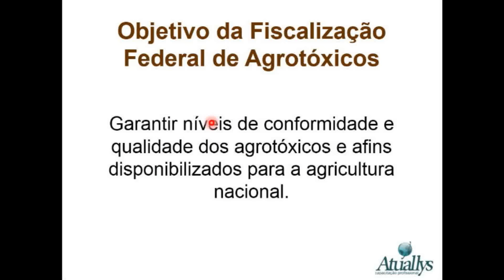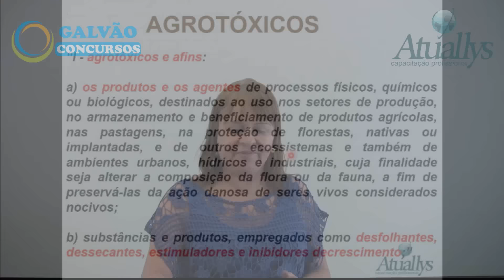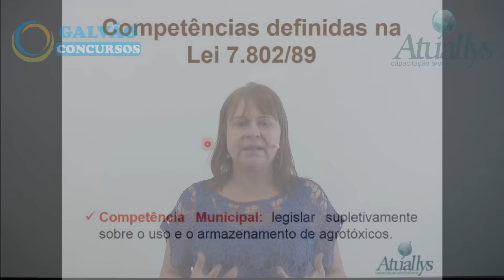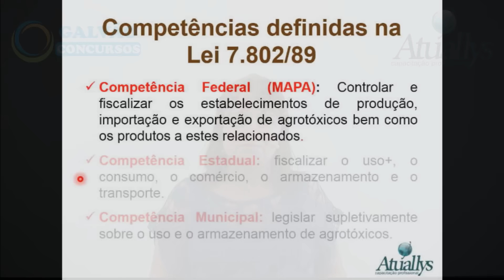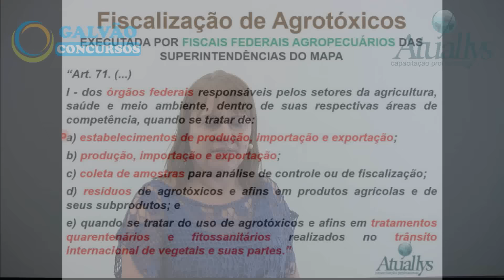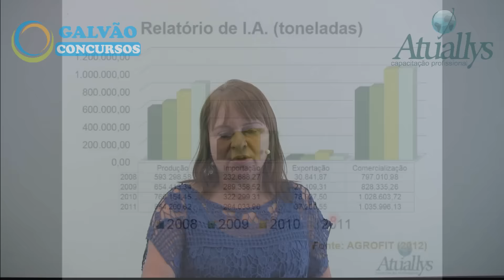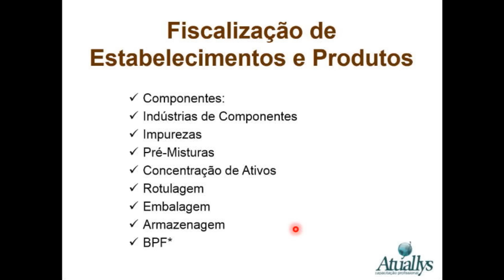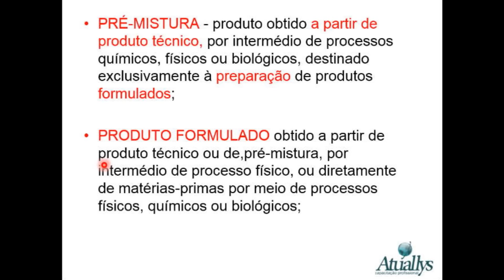🔴 Concurso MAPA 2017- FISCALIZAÇÃO DE AGROTÓXICO 🔴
EM 2014 APROVAMOS mais de 200 alunos. Os melhores PROFESSORES DO PAÍS VOCÊ ENCONTRA AQUI.